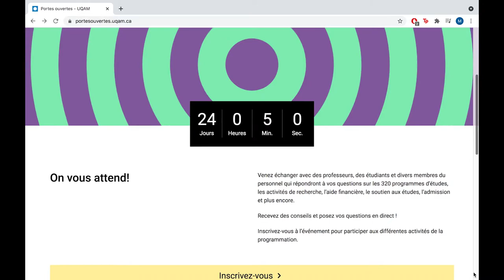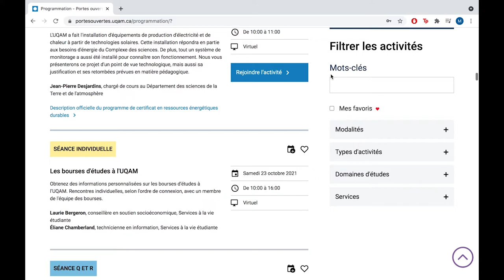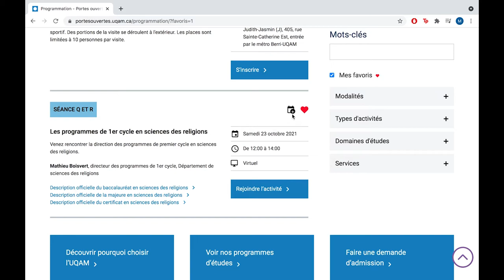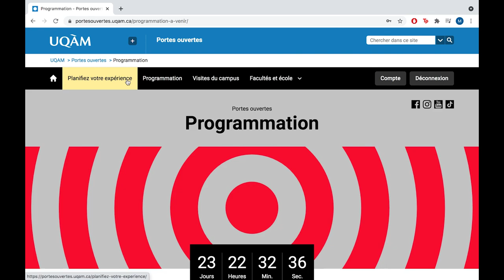Comment tirer le maximum de nos Portes ouvertes?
Le 23 octobre prochain, l’UQAM vous ouvre ses portes en mode hybride! Visionnez cette courte démonstration pour maximiser votre expérience et savoir comment bien configurer votre horaire personnalisé.

Plus sur cet événement : Venez échanger virtuellement avec des membres du corps professoral, des étudiantes et des étudiants ainsi qu'avec divers membres du personnel qui répondront à vos questions sur les 320 programmes d’études, les activités de recherche, l’aide financière, le soutien aux études, l’admission et plus encore. Des visites guidées sur place sont également offertes sur inscription.

Assistez à des conférences et posez vos questions lors de séances Q et R, par clavardage ou dans le cadre de séances individuelles.